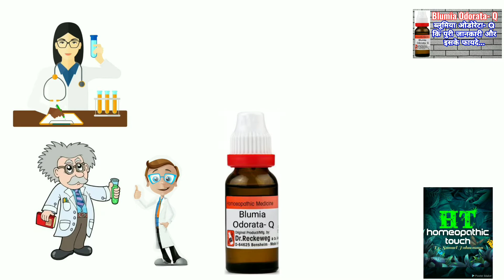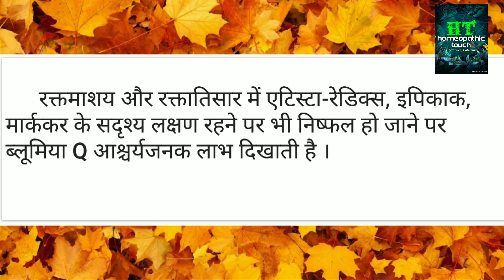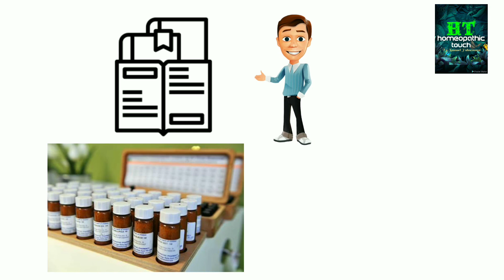blumia Odorata- Q कि पुरी जानकारी और इसके फायदे... In hindi (Homeopathy touch)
Name of medicine

Medicine buy-

ज्यादा दिक्कत होने पर 10 बूंद की मात्रा  दिन में दो बार दिक्कत कम हो जाने पर 5 बूँद की मात्रा दिन मे 2 बार
जब दीक्कत पहले से ही कम हो तो 5 बूँद की मात्रा दिन मे 2 बार